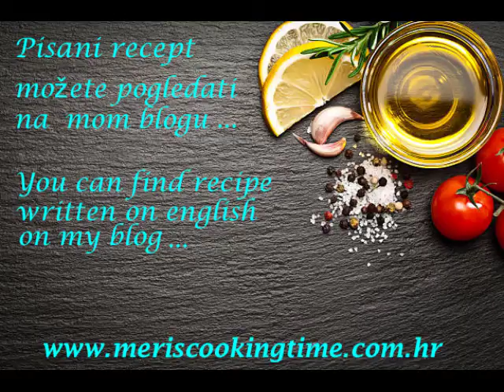Juneća gulaš juha - Baby Beef Stew